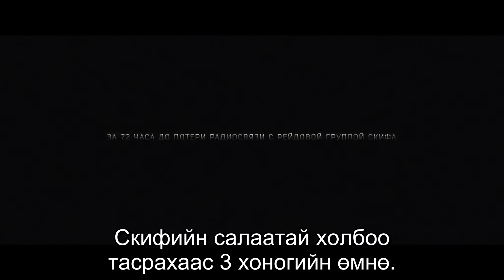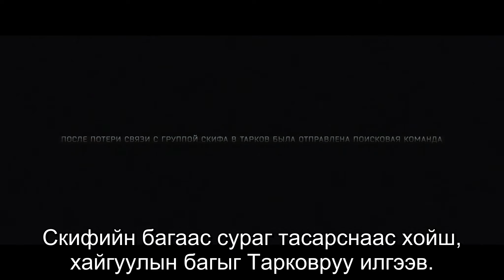Тарковоос зугтсан нь. Дайралт. 1-р хэсэг Монгол хадмал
Escape From Tarkov. Raid. Episode 1 MGL SUB added